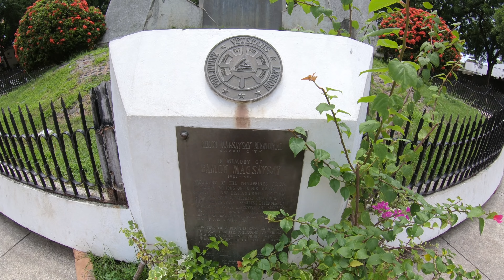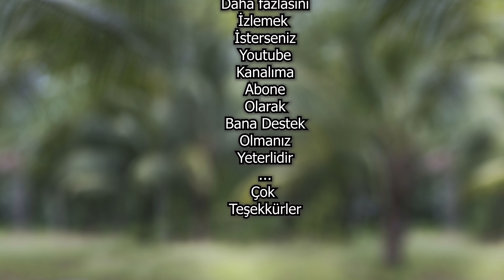Filipinlerden İlginç Kabile Evleri Davao Şehri Ramon Magsaysay Parkı Ziyareti Haziran 2018 4K UHD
Filipinlerde Davao Şehrinde Ramon Magsaysay Parkında İlginç ve Tarihi Kabile Evlerini Ziyaret Ediyoruz. 4K UHD Görüntüler Eşliğinde.

Arkadaşlar ben Erol Avanoğlu: Fotografci.Net sitesinin de sahibiyim. Buradaki kanalımda elimden geldiğince eğitim videoları, ürün inceleme videoları, fotoğrafçılık, gezi ve seyahat videoları çekerek sizlerle paylaşıyorum. Sehahat ağırlıklı videolarım Hong Kong ve Filipinler üzerinde yoğunlaşmaktadır.